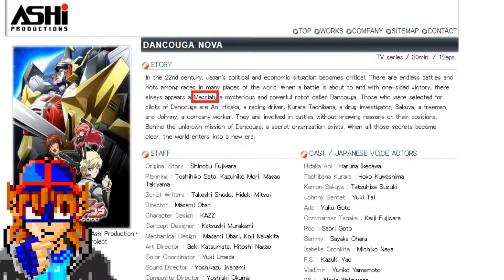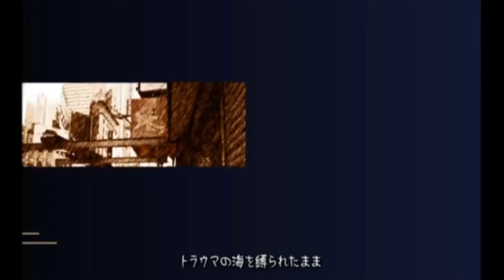Animax Latinoamerica: Animes Licenciados pero no Transmitidos en el Canal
Lista de Animes que Animax Latino América licencio para su transmisión en su canal, pero que de una u otra forma nunca aparecieron en su bloque televisivo.

Fuentes:
00:15 Baby Baachan
Doblaje en Venezuela

Pagina que habla sobre su estreno en Animax para Abril de 2007.

Opening  que encontré (Pagina Japonesa solo el video es el real, la canción es de otro anime)

Opening canción completa (real) Everybody   por Honoka (Solo canción)

01:49 Dancouga Nova
Licenciado en Latinoamérica (Portugues):

Web oficial en Ingles (No mucho que ver la verdad…)

03:38 Gallery Fake
Lincenciada por Animax en latinoamerica (Portugues)

04:45 Fullmetal Alchemist Brotherhood
Licenciada por animax:

06: 18 Hell Girl: Two Mirrors
Ficha de doblajes Hell Girl: Two Mirrors: (Ingles)

07:37 Monkey Typhoon
Doblaje

08: 54 Cooking Master
Sitio Oficial del anime